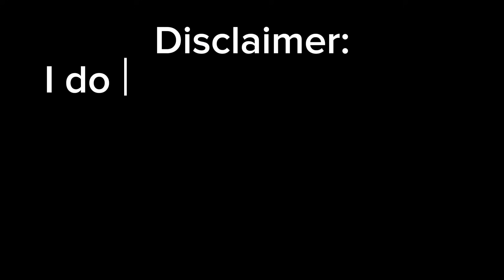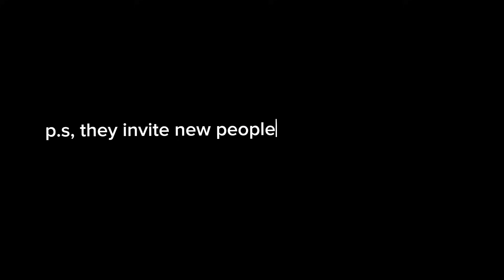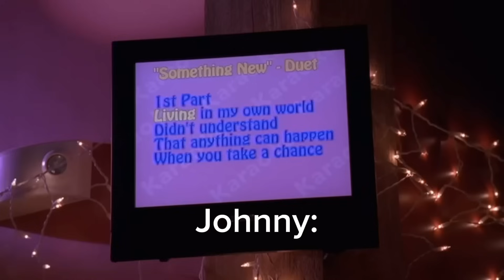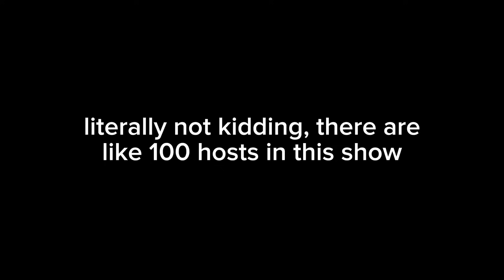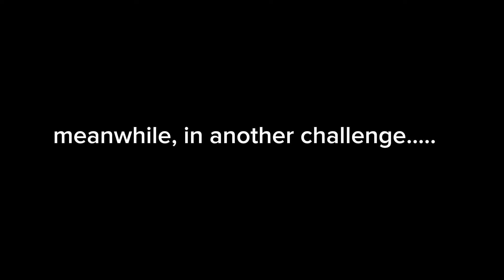LOVE ISLAND GAMES being an "intense" comedic mess for 11 minutes!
I edited Love Island games, in the way the show came off to me as I was watching it. This video was created for laughter and entertainment. Please do not take any clips shown seriously. I had to include a lot of memes in these to avoid copyright. On that note, I hope you enjoy!

SHOW: Love Island Games (LIG) season 1

Outro: Kayla Nicole - Bundles TikTok Remix

honeys edits
honey’s edits